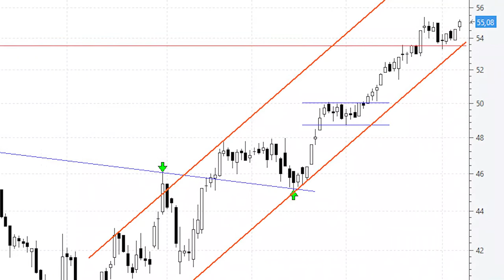📈 Videoanálisis de Cellnex en subida libre absoluta y sin frenos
Se dice que una acción o cualquier otro activo subyacente está en subida libre, o en máximos de todos los tiempos, cuando el precio sube con fuerza y termina venciendo la resistencia que tiene en los máximos históricos.